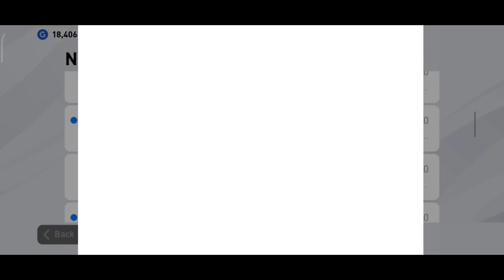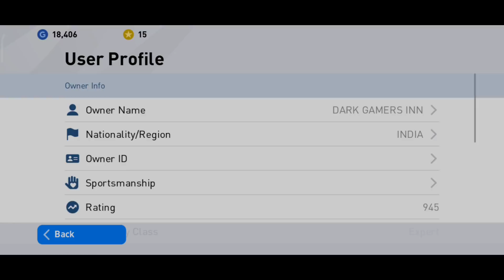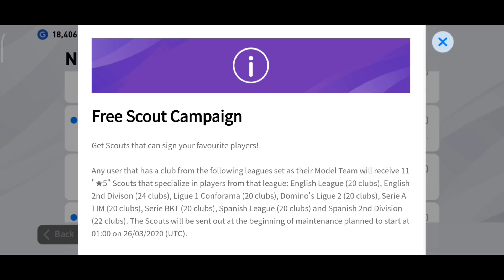Free 5 Star Scout|Malayalam|Pes20|DARK GAMERS INN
The core concept of PES is defined by the type of heart stopping thrills that can only be experienced when facing off against real people in real time. This idea is embodied by our new title – eFootball, which symbolizes an unprecedented fusion between esports and football. In alignment with this, PES 2020 will redouble the series’ focus on providing fans the world over with fun and creative ways to compete against one another, in both local and online multiplayer.

E football season program rewards Full details

Manager Tactics

Players Conditions

Best CB combos

Playing Style

How to perform skills in pes 20

How to choose a Manager

Best 11 in Pes 20